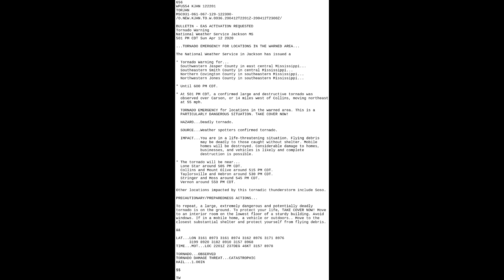(EAS AUDIO) Tornado Emergency in Mississippi from an EF4 Tornado 4/12/2020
Extremely violent tornado touched down. MCD issued by the SPC said "A violent tornado with estimated peak winds of 170-205mph (EF4-EF5) is likely ongoing".
High End EF4 - 190 MPH peak winds